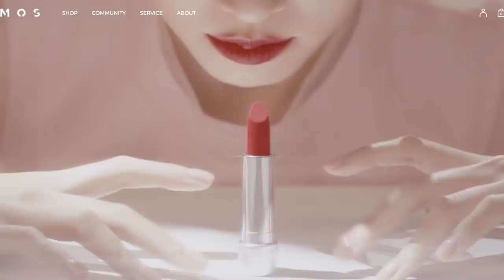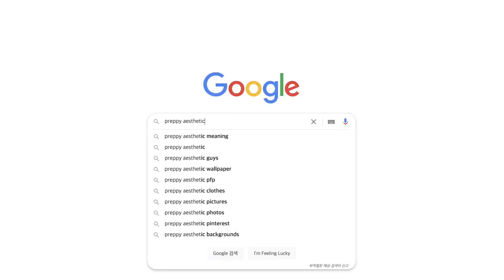I Wore A Different Aesthetics EVERYDAY for 6 Days (ft. MOS) | Q2HAN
◐ PRODUCTION ◑